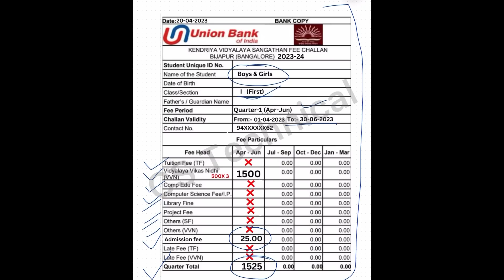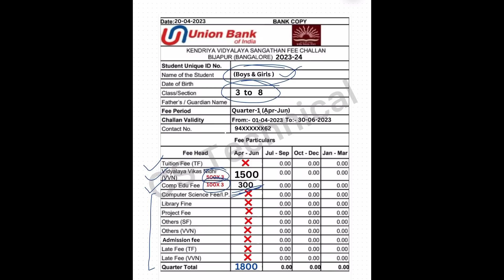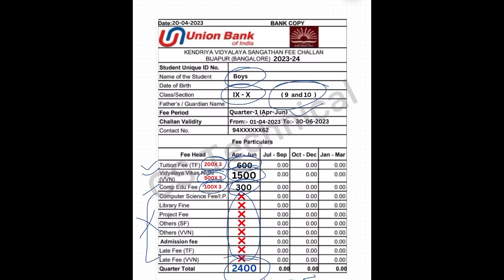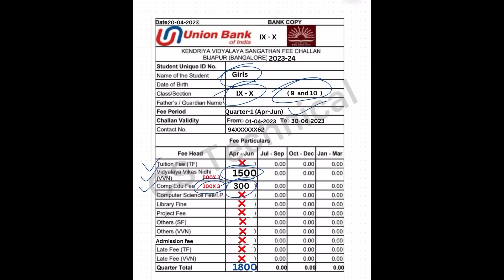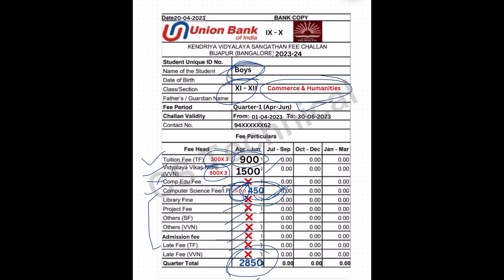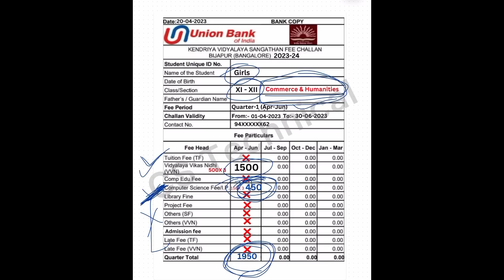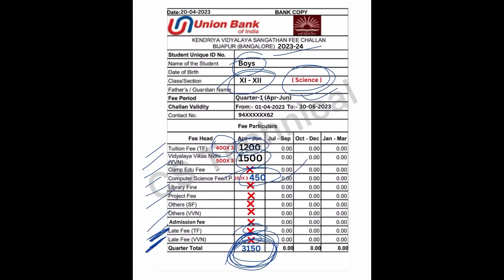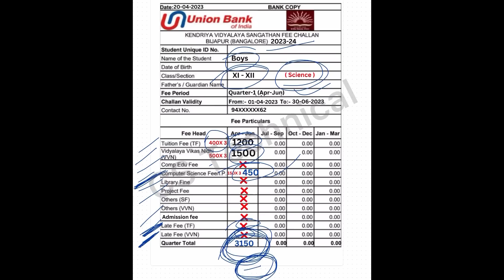KV स्कूल में फीस कितना लगता है/fees structure Class 1,2,3,4,5,6,7,8,9,10,11,12/Kendriya Vidyalaya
Kendriya Vidyalaya ki fees kitni hai/KV fee structure for class 1 to 12/fee/Fees Central School 2023

Kendriya Vidyalaya ki fees kitni hai/KV fee structure for class 1 to 12/fee/Fees Central School 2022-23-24

🔥 FOR ONLINE REGISTRATION
CONTACT ON THIS NO. 👇...!

🔥QUERIES SOLVED IN THIS VIDEO...!

1) registration ki jankari.
2) aaj ka update
3) latest Update
4) march 2023
5) age criteria
6) transfer certificate
7) Quota vacancy

🔥ABOUT THIS VIDEO...!

Hello dosto Mai Chandan Singh aaj ki video me apka Swagat karta hun. Dosto jo parents Ke Kendriya Vidyalaya Me apne bacche ka admission arwana chahte h aur Registration ka wait kar rahe h to unko ye video jarur dekhna chahiye. thank you

kendriya vidyalaya class 1 admission 2023
kendriya vidyalaya admission 2023-24 for class 1 in telugu
kendriya vidyalaya admission 2023-24 for class 1 in kannada
kendriya vidyalaya admission 2023-24 for class 1 age
When KVS admission will start 2023?
How can I get admission in KVS in Class 1?
When KV admission will start 2022?
मैं कक्षा 1 में केवीएस में प्रवेश कैसे प्राप्त कर सकता हूं?
What is the age of KVS 1st class admission?
Is KV a CBSE or ICSE?
Is admission in KV difficult?
Can normal citizen get admission in Kendriya Vidyalaya?
What is the age limit for KV?
केंद्रीय विद्यालय में कौन कौन एडमिशन ले सकता है?
केंद्रीय विद्यालय में एडमिशन की क्या प्रक्रिया है?
केंद्रीय विद्यालय की फीस कितनी होती है?
क्या केवीएस एडमिशन 2023 शुरू हो गया है?
केंद्रीय विद्यालय में पढ़ने से क्या फायदा है?
केंद्रीय विद्यालय की उम्र कितनी है?

🔥 NOTE...!!!